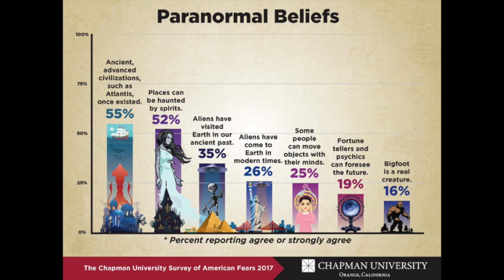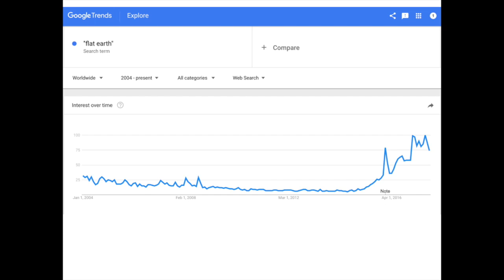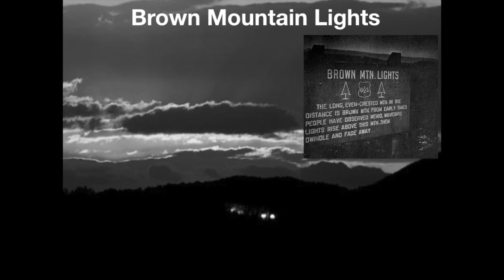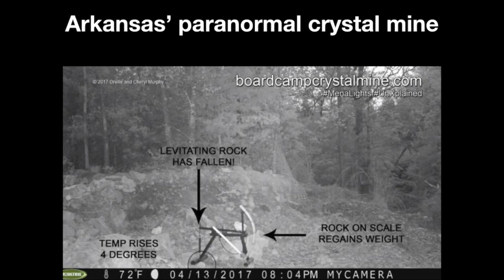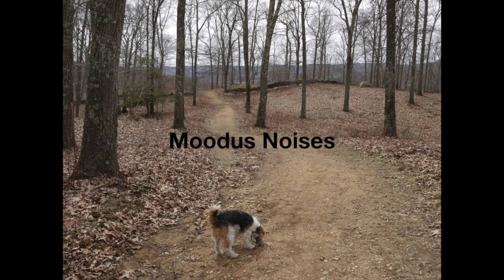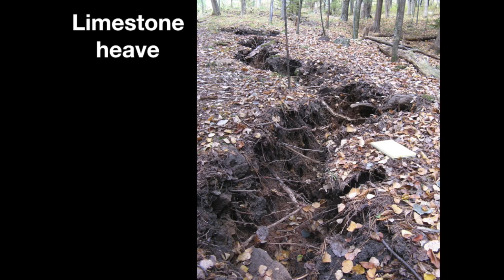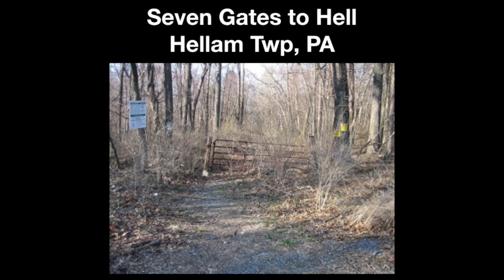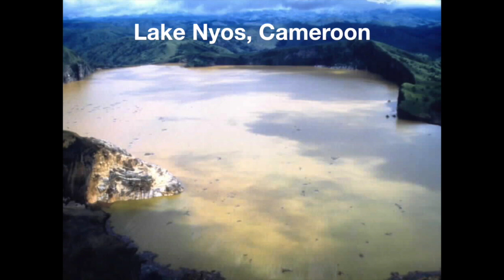Intro to Spooky Geology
An introduction to the concepts of Spooky Geology